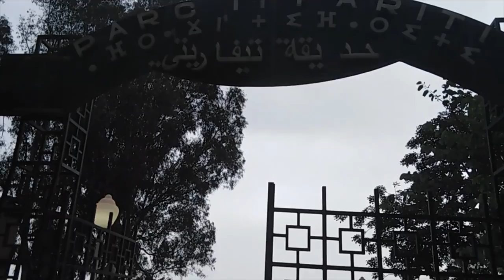🌲🌴🌿تعرفو على حديقة تيفاريتي المخبئة وسط مدينة الجزائر🌵🌾🌳🌴🌲TIFARITI PARK🌲🌴🌲🌳🌾🌵🌿🍃🌱